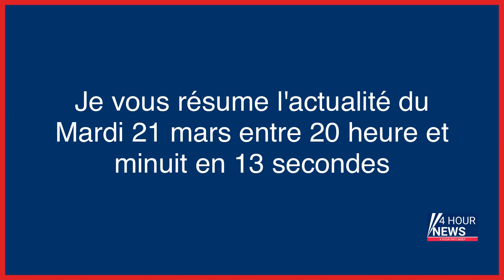Résumé de l'actualité du jour : Mardi 21 mars entre 20h et minuit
- L'Assemblée adopte la relance du nucléaire, sans la réforme de la sûreté